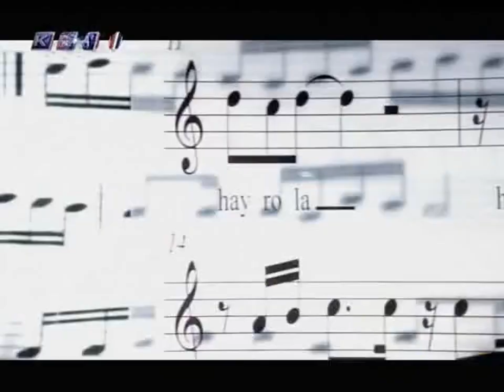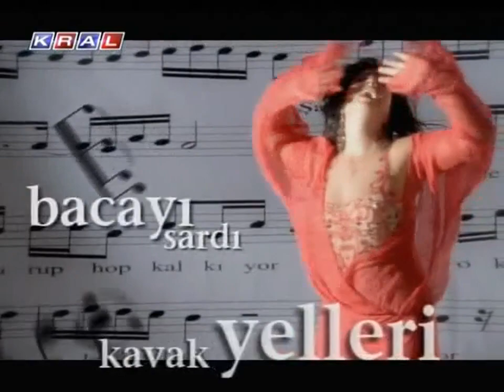Sibel Can - Çakmak Çakmak (KRAL TV KAYDI - 2007)